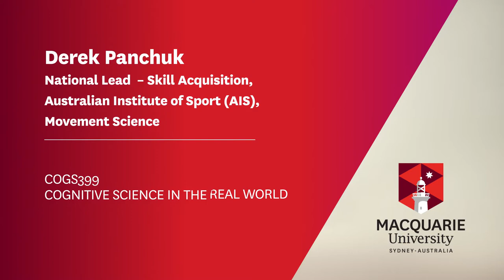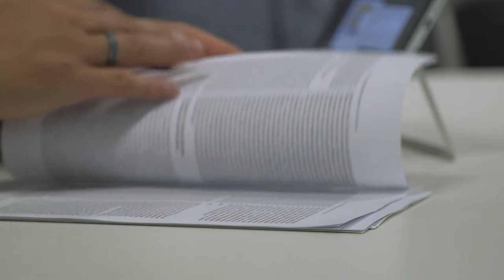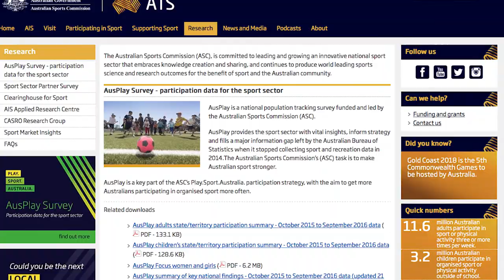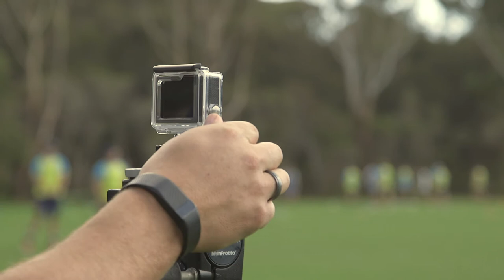Derek Panchuk: National Lead - Skill Acquisition, Australian Institute of Sport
Part of a series of videos produced for Macquarie University: COGS399 Cognitive Science in the Real World.